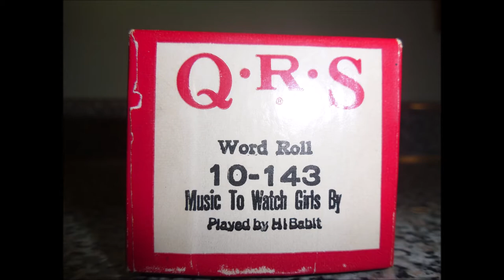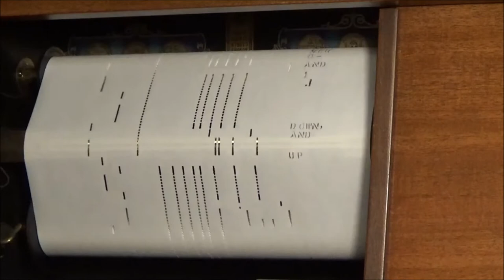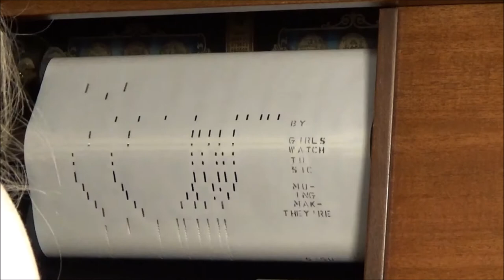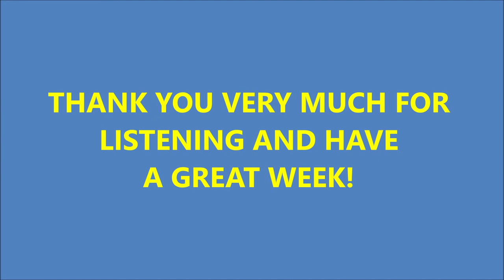Music to Watch Girls By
QRS -10-143
Music written by
    Sid Ramin

Sidney Nathan Ramin(January 22, 1919 – July 1, 2019) was an American orchestrator, arranger, and composer.

Sidney Nathan Ramin (or Sidney Norton Ramin), born in 1919, was the son of Russian-born Ezra Ramin, a window trimmer, and Beatrice D. (Salamoff) Ramin. He grew up in Roxbury neighborhood.

Ramin orchestrated many television, film, and theatrical productions. He also composed the theme and lyrics for "Smile, You're on Candid Camera" of the hidden camera television program Candid Camera in the 1960s. In his early years, Ramin frequently collaborated with arranger Robert Ginzler, most notably on Gypsy. With Leonard Bernstein and Irwin Kostal, he co-orchestrated the music for West Side Story. He was the composer of the famous hit "Music to Watch Girls By" first released as an instrumental single in 1967 by The Bob Crewe Generation.

Ramin married Gloria Breit, a singer and model, on January 9, 1949. They had one son, Ronald "Ron" Ramin, who also works as a composer.

Sid Ramin celebrated his 100th birthday on January 22, 2019 and died on July 1 of the same year.